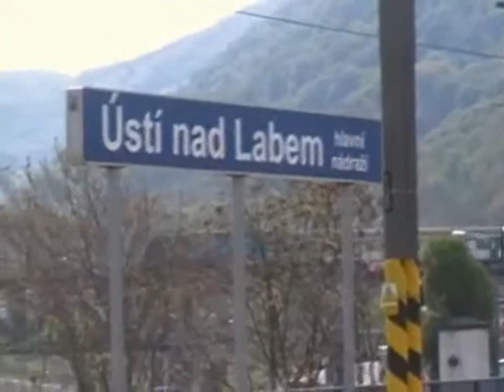Zugverkehr in Ústí nad Labem hl. n.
I created this video with the YouTube Video Editor Eine tolle Landschaft, ein Bahnhof und die dazu gehörigen Züge. Leider war gerade kein EuroCity hier, so sind hier eben nur Os, Sp und R zu sehen.